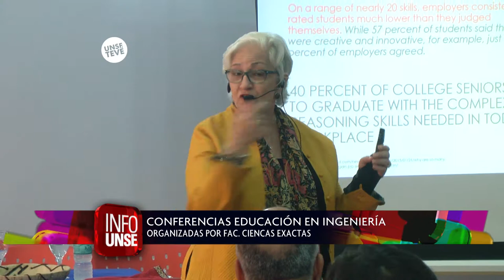INFO UNSE 05-05-2017